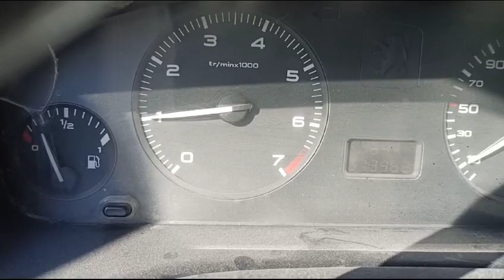تستهل بنزين وما عنديش دخان